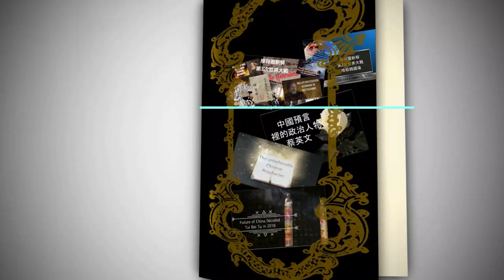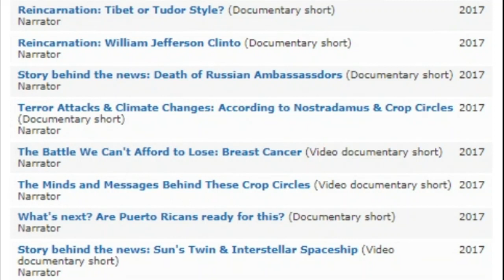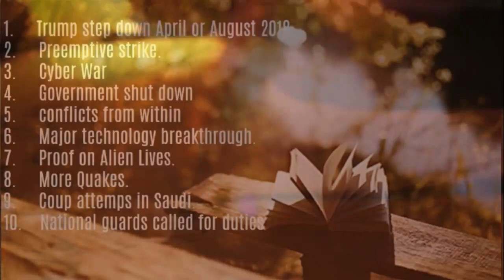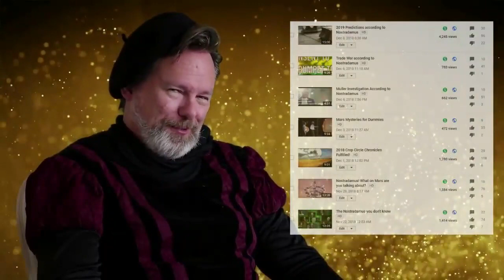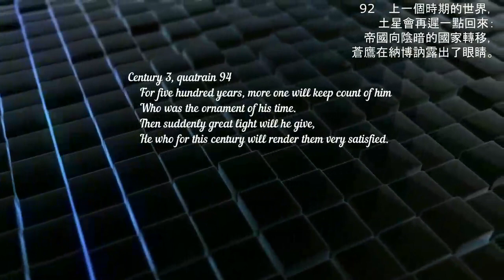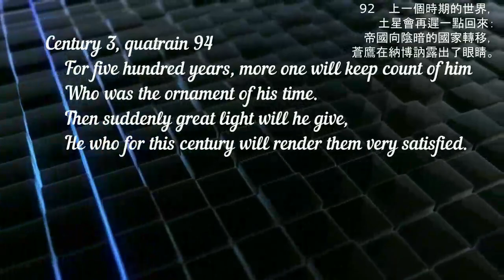武漢肺炎的末日警訓- Doomsday warning on WuHan Virus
武漢肺炎的末日警訓